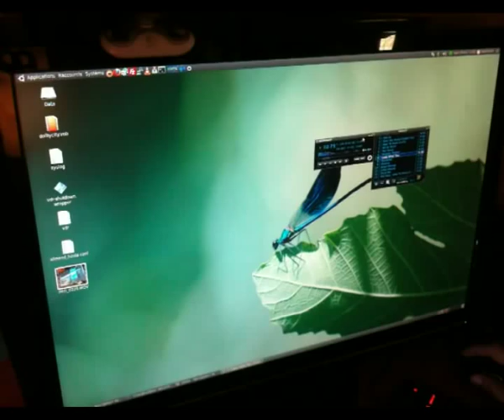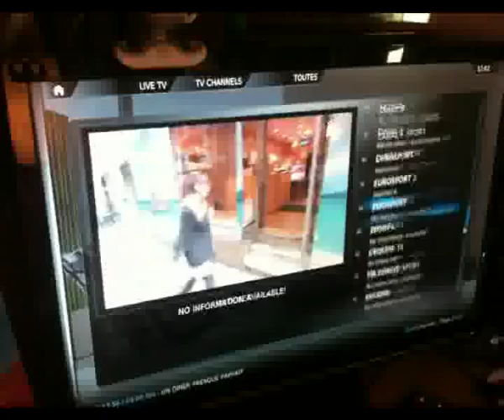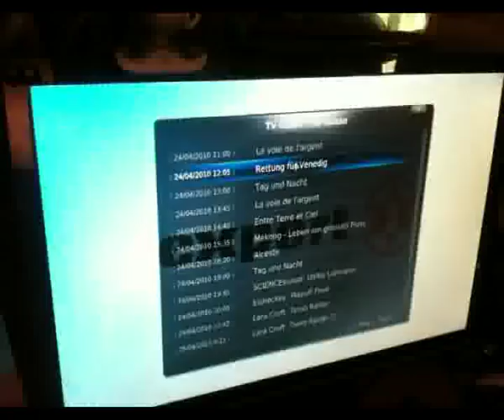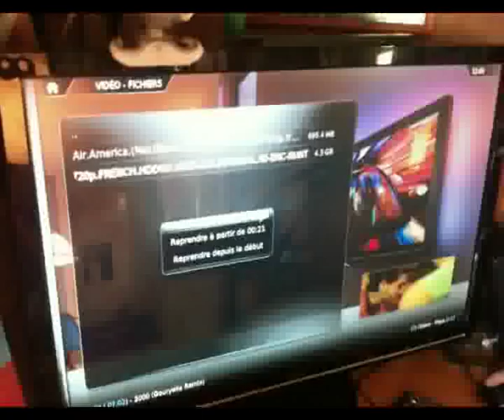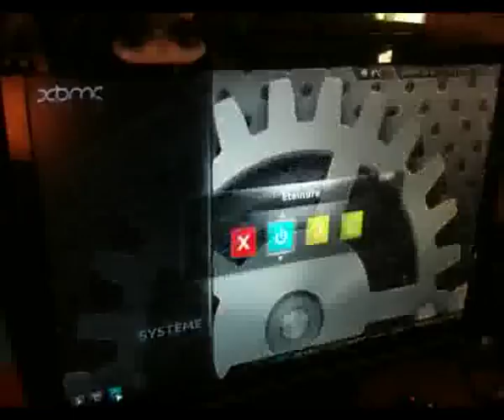Xbmc Pvr Testing2 +VNSI client on a VDR1.7.14+VNSI-server-plugin